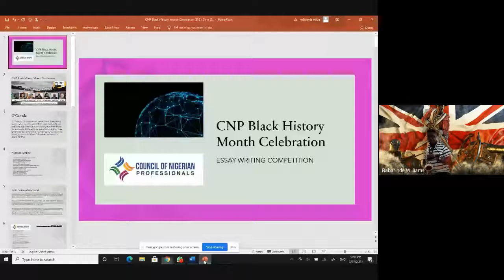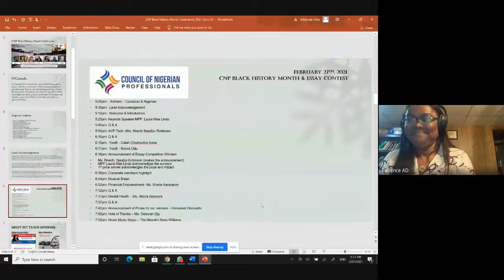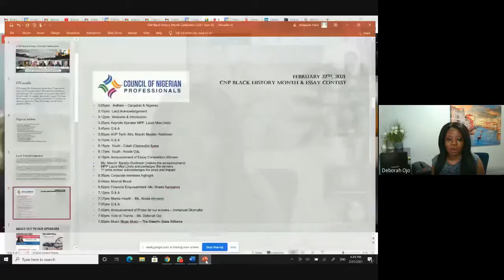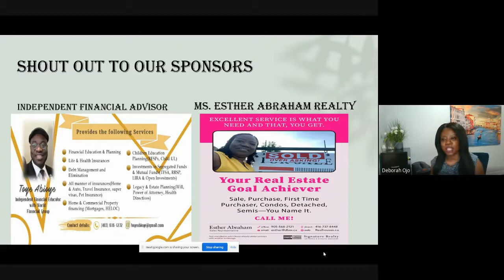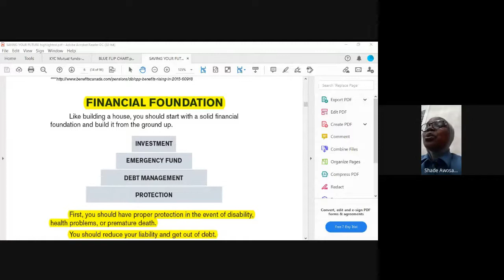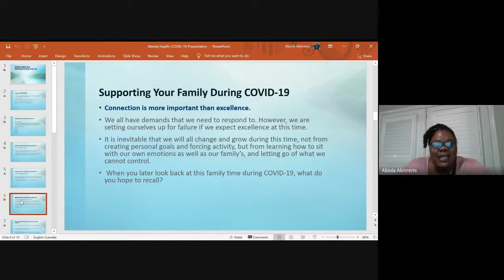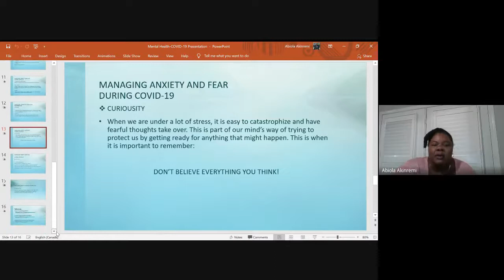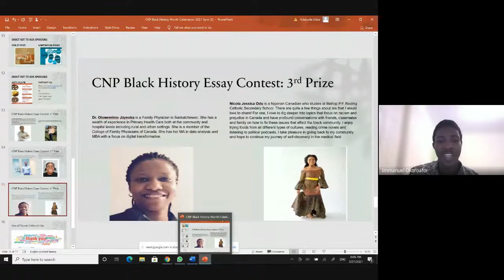BHM Celebration and Essay Writing 2021 02 27 at 14 09 GMT 8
Council of Nigerian Professionals Inc. (CNP): Black History Month Celebration and Essay Contest, 2021